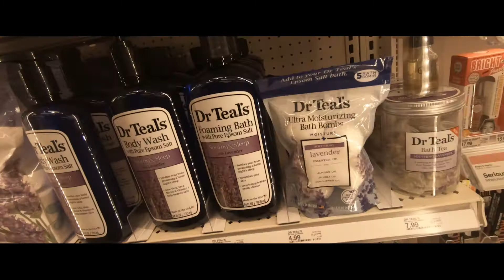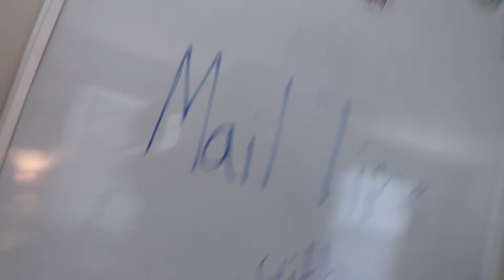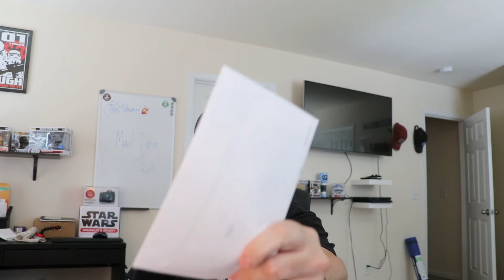Vlogger Fan Mail Time Fail and My Favorite Tech Podcast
Opening normal mail isn't as cool as fan mail but when its all you have you make it fun as possible. Also I give you my weekend recommendation on Podcast!

Thank you all for spending some time out of your busy day to watch me. I appreciate you all!!!